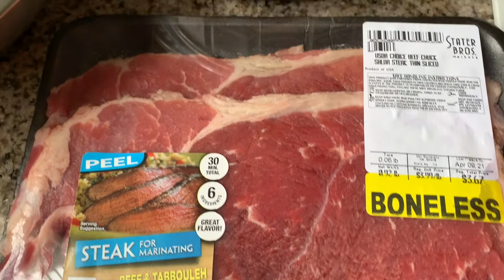BEEF MUSHROOMS POTATOES OYSTERS VEGETARIAN SAUCE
500 lb tender beef ( daging

4 medium potatoes ( 2 purple & 2 yellow)
1 cup mushrooms
1/2 red bell pepper
1/2 yellow bell pepper
1/2 green bell pepper
1 onion
4 garlic cloves
3 green onion

Beef marinated:
1/4 tsp baking soda
3 tbsp corn starch

Sauce:
1 tbsp sugar
1 tbsp soy sauce
3 tbsp oysters sauce ( oysters vegetarian sauce)